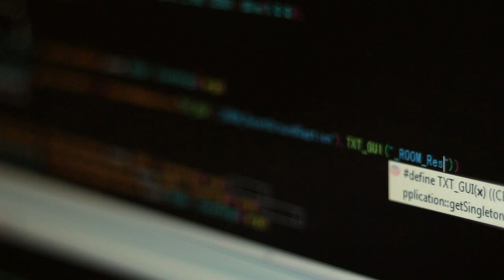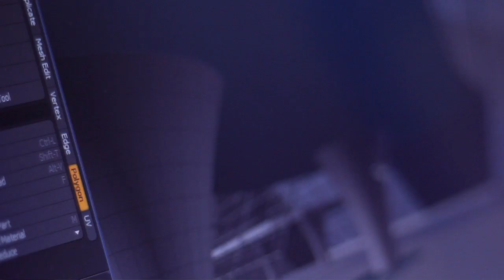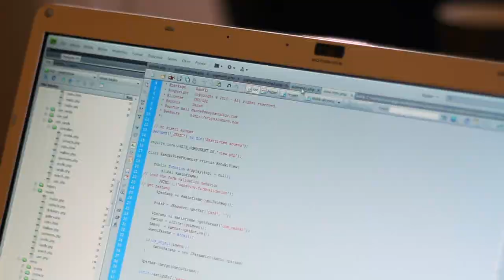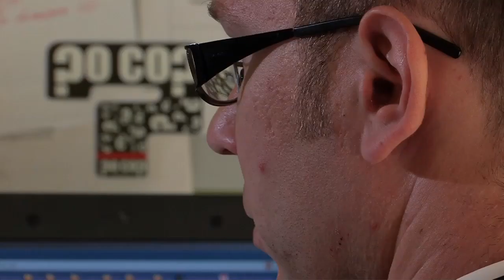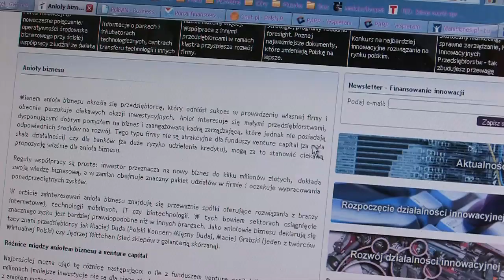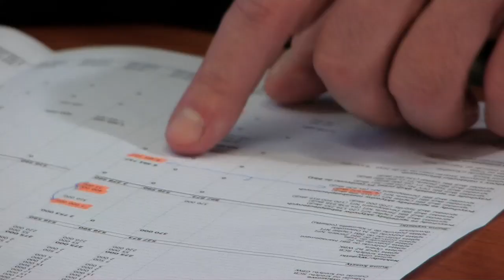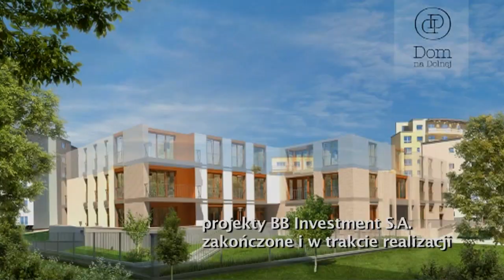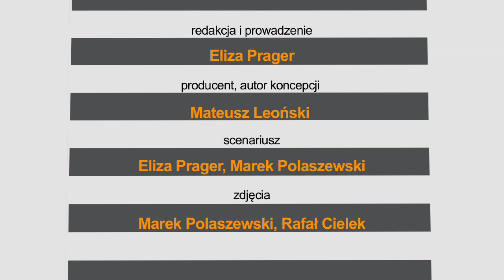"Pozyskiwanie kapitału na prowadzenie działalności" - NSB, odc.8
W VIII odcinku powieje grozą! Nasza redaktorka padnie ofiarą zuchwałego napadu... Napastnikiem okaże się osoba pragnąca pozyskać kapitał na własną firmę. O tym, że nie jest to najlepszy sposób na realizację swoich biznesowych zamierzeń opowiedzą goście programu. Tym razem Paweł Turno z BB Investment (bbi.com.pl), który inwestuje w dobre pomysły i Jarek Jasiński z Perfect Games (perfectgamesstudio.com), w którego pomysł zainwestowano :) Natomiast Wojtek Przygocki powie jak można szukać wsparcia (nie tylko finansowego!) w poznańskim InQbatorze (inqbator.pl).

[Kamereon Media is the producer of this film]